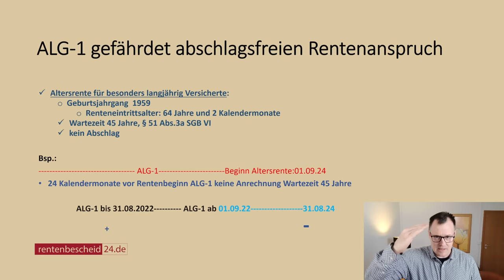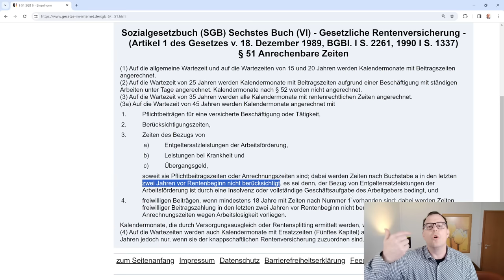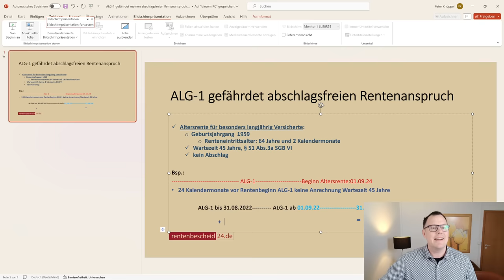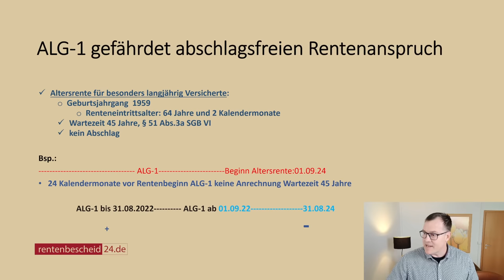Böses Erwachen: Arbeitslosengeldbezug kann abschlagsfreien Rentenbeginn gefährden!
Das Arbeitslosengeld 1 ist eine wichtige Sozialleistung. Es kann auch Zeiten bis zum Rentenbeginn überbrücken. Was viele aber nicht wissen ist, dass ALG-1 Bezug an die Wartezeit der 45 Jahre immer dann im Grundsatz nicht angerechnet wird, wenn dieser Bezug innerhalb von zwei Jahren vor einem möglichen Rentenbeginn der Altersrente für besonders langjährig Versicherte durch die Bundesagentur für Arbeit vorgenommen wird. Dann kann wegen der Nichtanrechnung an die 45 Jahre der abschlagsfreie Rentenbeginn in Gefahr sein.  In diesem Video zeigt Ihnen unser Rentenberater Peter Knöppel anhand eines Beispiels um was es geht und wie Sie die Wartezeit 45 Jahre mit dem Rententrick Minijob dennoch erreichen können. Viel Spaß beim Zuhören und Anschauen.